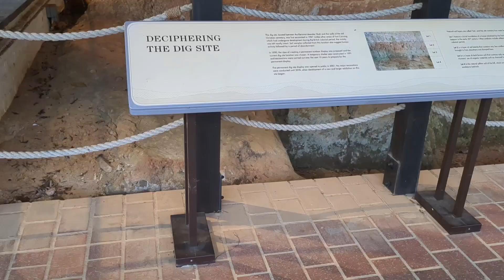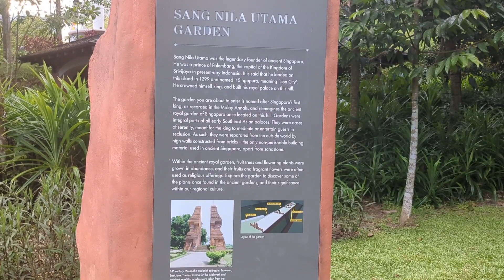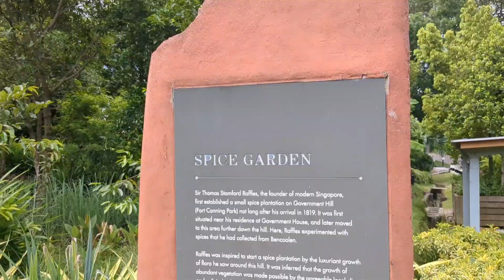Visiting Fort Canning Park in Singapore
Hello friends!

A few months ago, we visited Fort Santiago, located in Intramuros , Manila , Philippines

Today we will be visiting Fort Canning Park located in Singapore

In Fort Canning Park, we wander through winding paths, marvel at ancient artifacts, and soak in the serene beauty of Singapore's green oasis. Discover hidden corners, tranquil gardens, and panoramic views that offer a glimpse into the city-state's rich past and vibrant present.